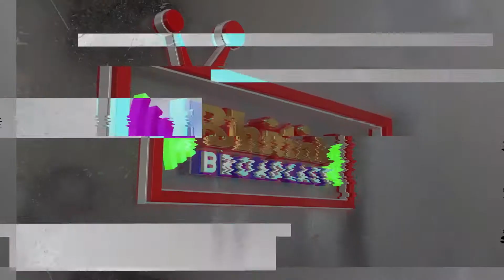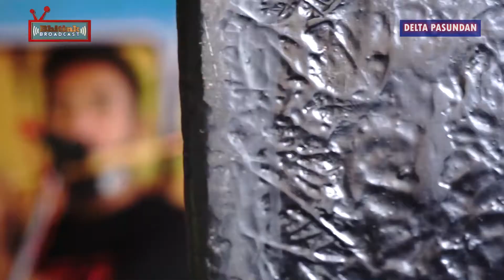BAN SEREP - FERY MC - DELTA PASUNDAN CENGAL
DELTA PASUNDAN
PIMPINAN : A ROHAN SUSANTO  - DESA CENGAL - JAPARA - KUNINGAN
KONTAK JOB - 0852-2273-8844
live music entertainment
Kumpulan Vidio Live Panggungan Cirebon - Indramayu - Kuningan - Brebes
Dangdut Melayu Tarling Dangdut Koplo Dan Lagu Sunda

BHITINK BROADCAST
ALAMAT : PERUM GRAND AMELIA BLOK F NO 15 KEDUNGARUM KUNINGAN
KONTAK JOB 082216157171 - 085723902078